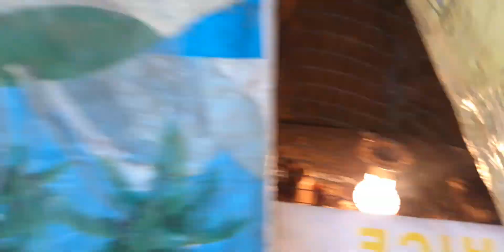June 21, 2021